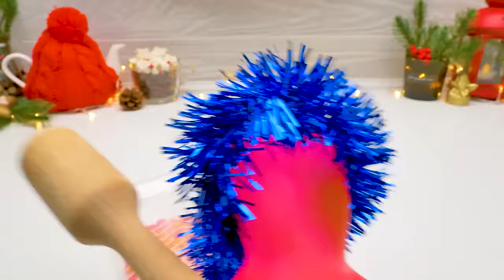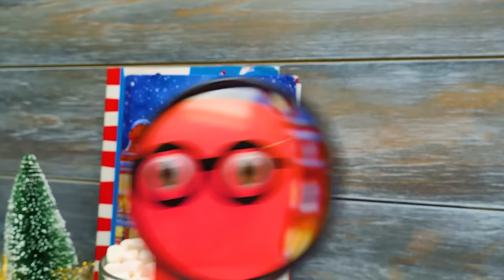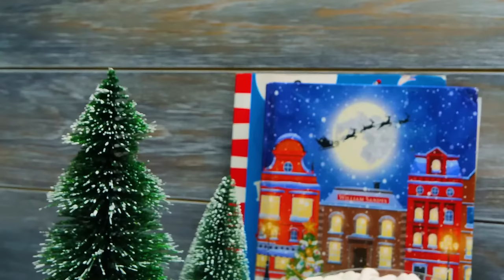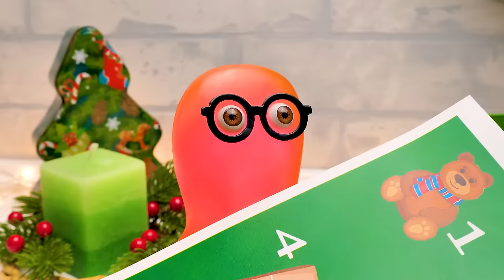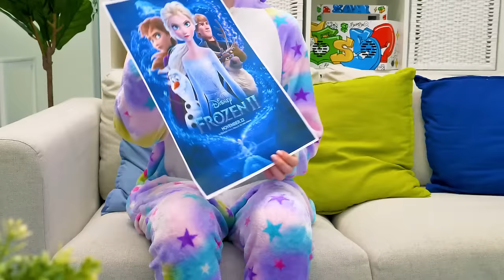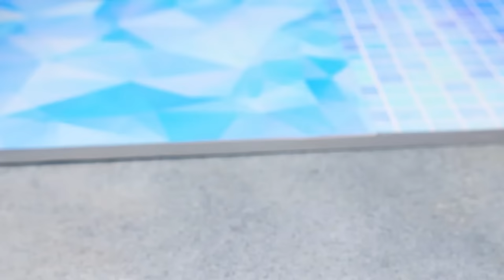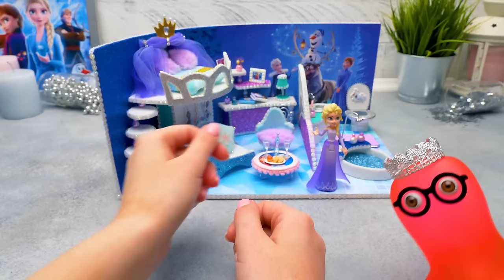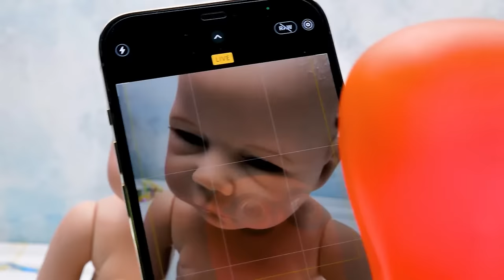🎄LIVE: Christmas Is Coming! Easy and Incredible Christmas Crafts Adventure! 🎁❄️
Hi everyone! Christmas is almost here, and guess what? We've got a holly jolly treat for you! Get ready to dive into the merry world of DIY wonders that'll sprinkle magic into your festive celebrations! We'll make amazing crafts, from DIY gingerbread (perfect for gifting!) to dazzling Christmas outfits for your favorite dolls. We'll even craft a dreamy dollhouse for Snow Queen Elsa and discover the most incredible Christmas hairstyles and tons of other magical crafts guaranteed to spark your imagination and bring out your creative genius!

Are you ready to unwrap the excitement? Stick with us until the ultimate reveal—a gallery of mind-blowing crafts that will make your jaw drop! Give us a virtual high-five to keep the fun snowballing! Our channel is a treasure trove of breathtaking crafts and epic adventures waiting for YOU to jump right in:

Title: Cuckoo